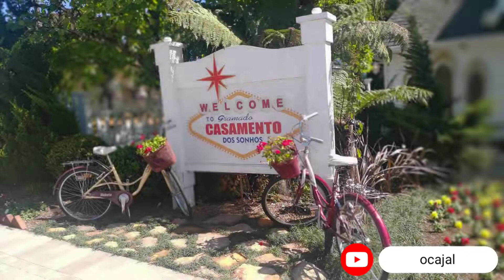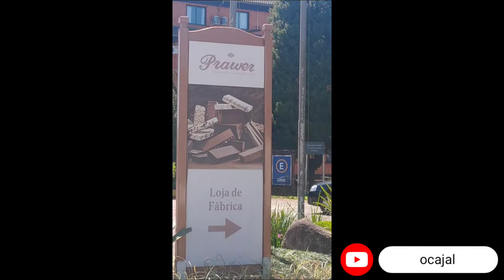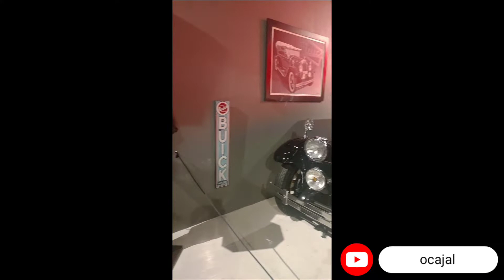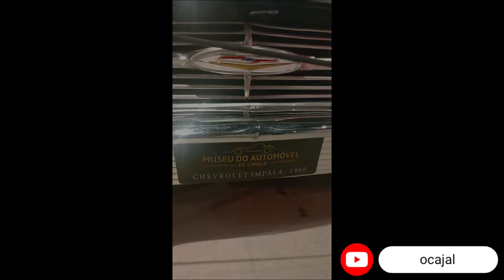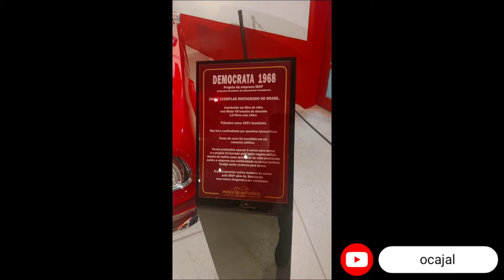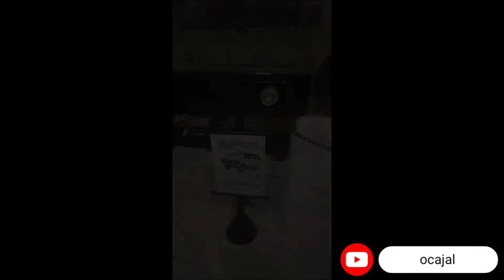Museu do Automóvel de Canela e outras coisas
Um lindo dia em Gramado para passear. Vamos conhecer o Museu do Automóvel de Canela? Assistam até o final, porque esse vídeo ficou muito legal 😁